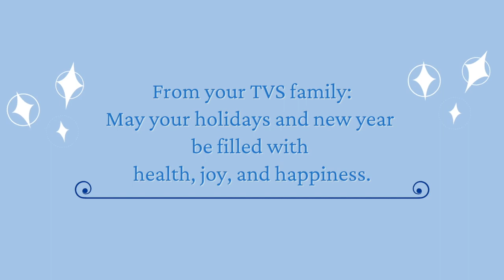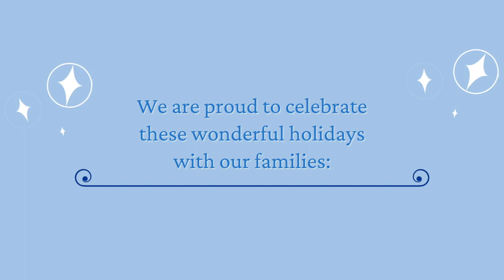Happy Holidays from TVS!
2020 Holiday E-Card